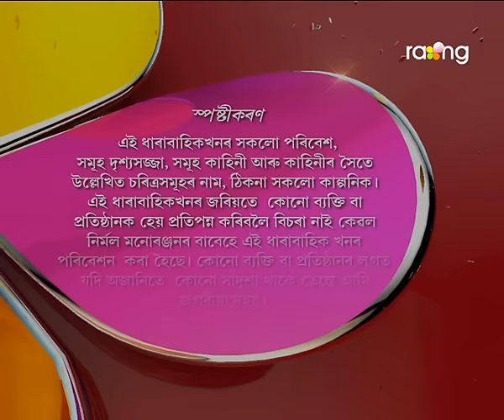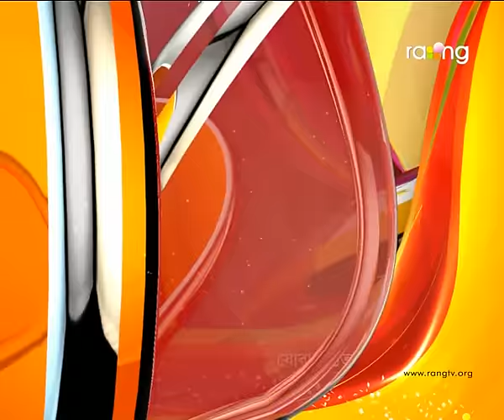Abelir Ramdhenu | 5th Spt | Full Episode | No 13